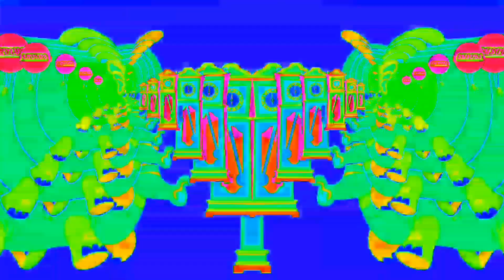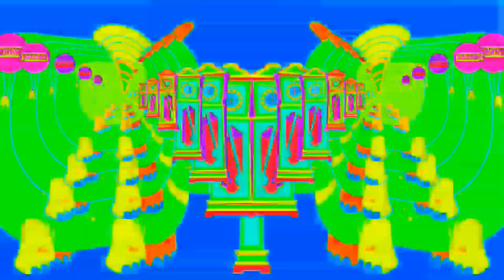Hickory dickory dock Amazing Effects//Elephant & Clock+ Double Double Effect's..inspired by 8msubs